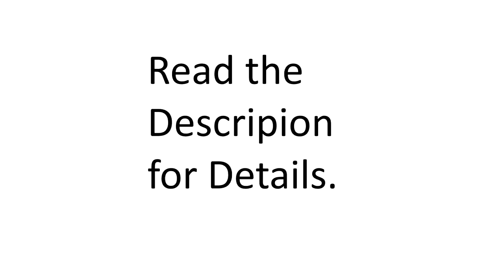Beanie Boo Art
and put them into paint.net and made my own.

Sorry there are no poems.